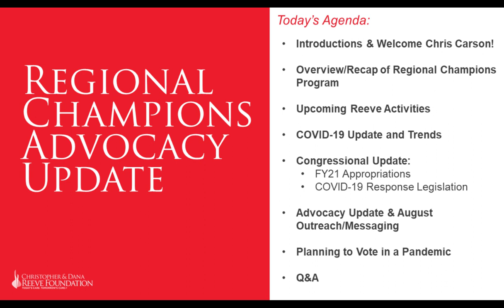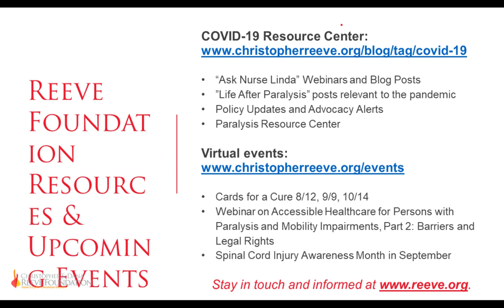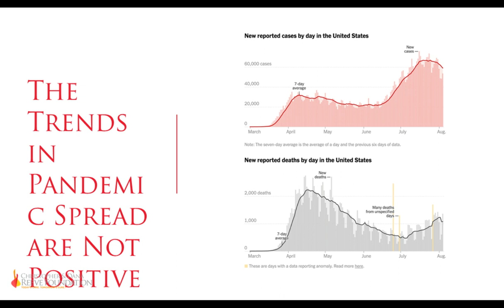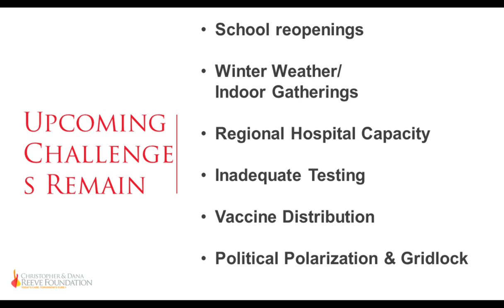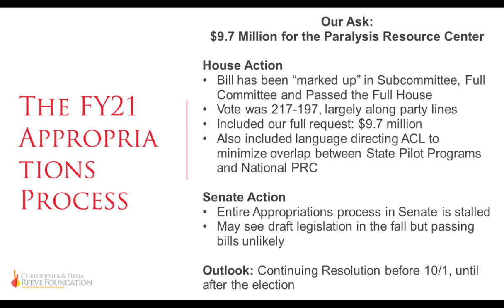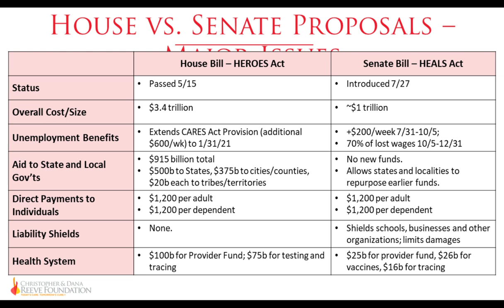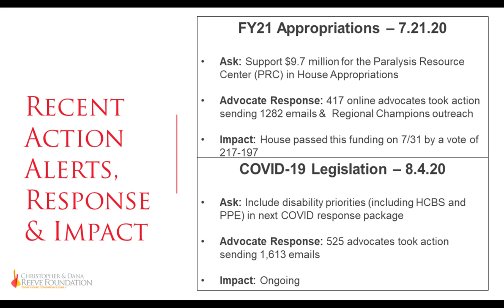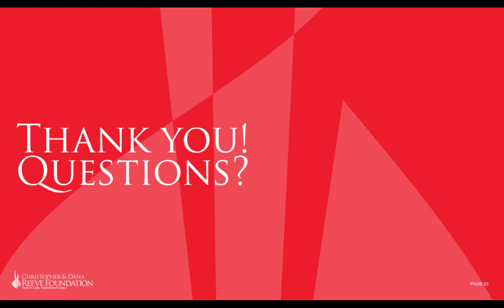Regional Champions August Advocacy Update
Please join the Reeve advocacy team and Waxman Strategies who will provide an update on COVID-19 related legislation and Reeve’s 2020 advocacy priorities. They will also share ways you can be in contact with your Representatives and Senators during the August recess.